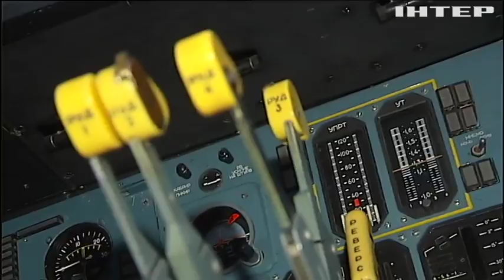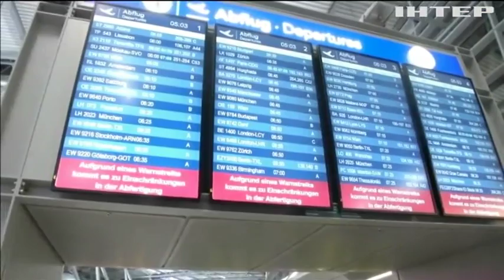Новости 17:45, выпуск за 7 февраля 2019 года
Головні події на цю годину:
Курс на ЄС та НАТО. Верховна Рада закріпила відповідні зміни в Конституції;
Без російських вузлів. "Антонов" відновить серійний випуск літаків;
Франція проти "Північного потоку-2". Париж підтримає газову директиву ЄС